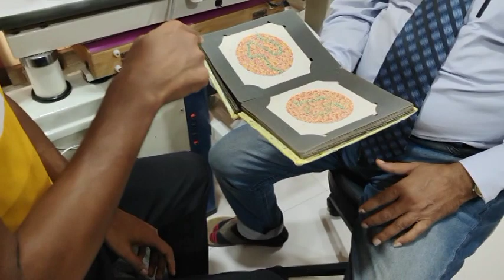NOW I WILL NEVER FAIL DUE TO COLOUR BLINDNESS | REMEDICAL,A HORRIBLE DREAM FOR ME I AM WINNER OF CB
NOW I WILL NEVER FAIL DUE TO COLOUR BLINDNESS | REMEDICAL,A HORRIBLE DREAM FOR ME I AM WINNER OF CB CONTACT FOR ANY TYPE OF EYES PROBLEM LIKE RP CB MD VISION IMPROVE UPTO 100 %-Dr RISHABH JAIN UJJAIN [ M P ] INDIA ASIA.
1.TREATMENT OF RETINITIS PIGMENTOSA AND CURE FOR RETINITIS PIGMENTOSA 2..TREATMENT OF COLOR BLINDNESS .
3. AMB4LYOPIA ( PARALYSIS OF OPTIC NERVE ) ,
4..TREATMENT OF MACULAR DEGENERATION AND CURE FOR MACULAR DEGENERATION
6. CORNEAL OPACITY REDUCTION BINA OPERATION
7 CORNEAL OPACITY REDUCTION BINA OPERATION
8. TREATMENT AND CURE FOR CORNEAL OPACITY REDUCTION ,
9. IN ,PROGRESIVE MYOPIA PROGRES CAN BE CHECKED AND GLASS POWER CAN REDUCE 10.TREATMENT AND CURE FOR NYSTAGMUS
11. TREATMENT AND CURE FOR .MICRO OPHTHALMOS .
12 COLOBOMA TOTAL OR PARCIAL . E.T.C.
1.TREATMENT OF RETINITIS PIGMENTOSA AND CURE FOR RETINITIS PIGMENTOSA 2..TREATMENT OF COLOR BLINDNESS .
3. AMB4LYOPIA ( PARALYSIS OF OPTIC NERVE ) ,
4..TREATMENT OF MACULAR DEGENERATION AND CURE FOR MACULAR DEGENERATION
6. CORNEAL OPACITY REDUCTION BINA OPERATION
7 CORNEAL OPACITY REDUCTION BINA OPERATION
8. TREATMENT AND CURE FOR CORNEAL OPACITY REDUCTION ,
9. IN ,PROGRESIVE MYOPIA PROGRES CAN BE CHECKED AND GLASS POWER CAN REDUCE 10.TREATMENT AND CURE FOR NYSTAGMUS
11. TREATMENT AND CURE FOR .MICRO OPHTHALMOS .
12 COLOBOMA TOTAL OR PARCIAL . E.T.C.